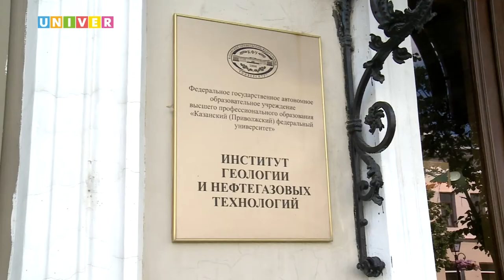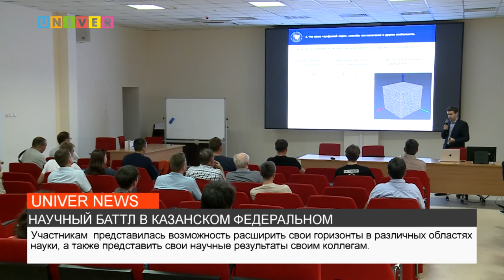НАУЧНЫЙ БАТТЛ В КАЗАНСКОМ ФЕДЕРАЛЬНОМ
В стенах Института геологии и нефтегазовых технологий состоялся междисциплинарный научный семинар для талантливой молодёжи. Подробности далее.